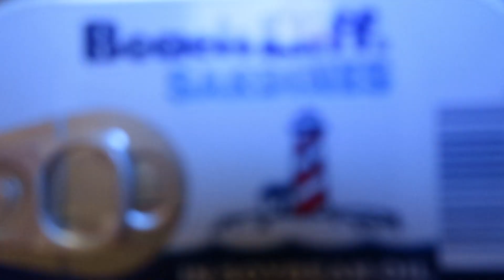Food Challenge Gets Out Of Hand!